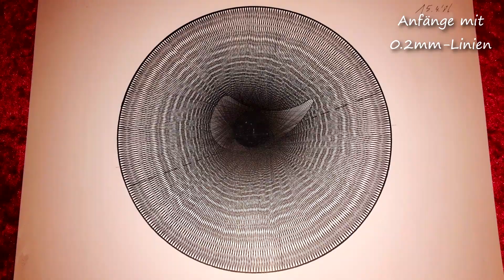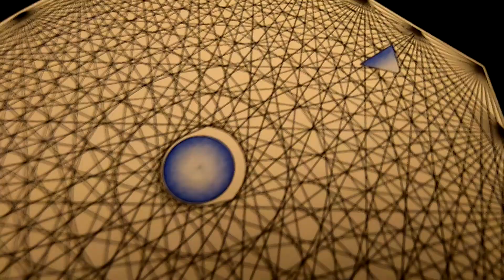Einige meiner Zeichnungen von 1985 bis 87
Aus einer anderen Zeit
Im Fundus und aus meiner Seemannskiste habe ich diese frühen Zeichnungen hervor geholt.
Entstanden zwischen 1985 und 1987 beschreiben diese eine kurze Phase (während meiner Studienzeit an der FH-Technik), in der ich einen Ausgleich suchte zu den nüchternen, trockenen Lerninhalten.
Das Zusammenspiel zwischen Augen, Händen und anhaltender Konzentration waren eine Schulung auf die korrekte, präzise und Geduld fordernde Umsetzung einiger Ideen.
So brachte ich mir selber unbewußt bei was es einerseits heißt, eine Idee zu entwickeln (zu haben) und andererseits dann aber auch durchzuführen.
Dabei erfüllte es einen mit einer gewissen Ehrfurcht gegenüber dem theoretischen abstrakten Konstrukt und der tatsächlichen Ausführung bis hin zum Abschluss, welcher mit all´ den Mühen verbunden sein mochte.
Es war damals mühsam, sich zur präzisen Reproduktion der Linienführungen immer wieder anzuhalten; jedoch das Ergebnis belohnte…